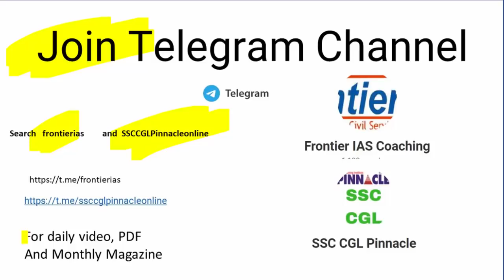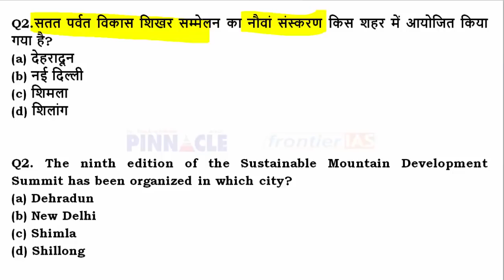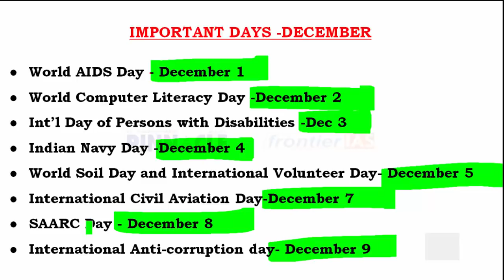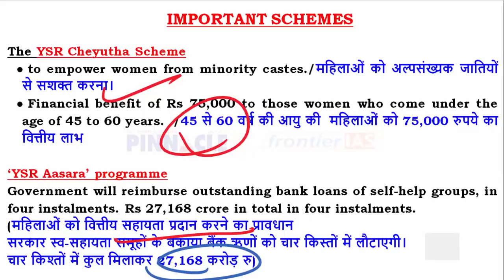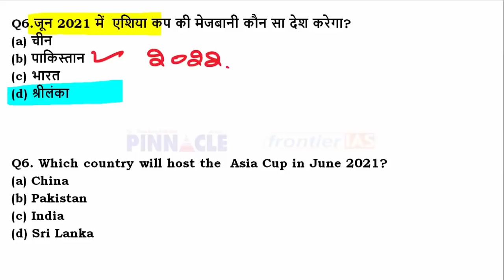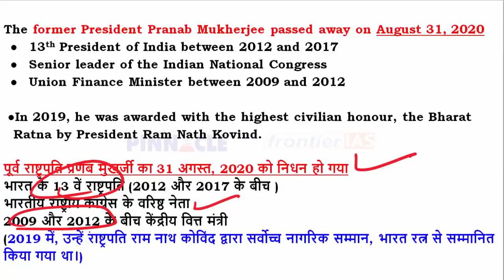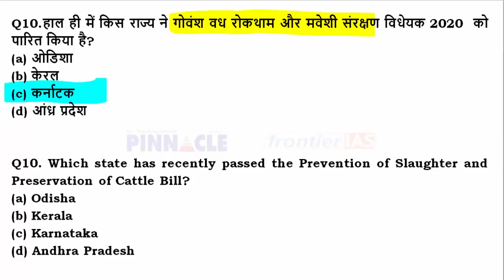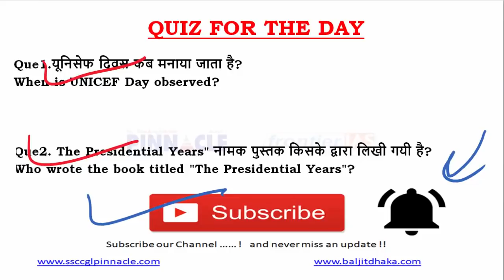Ep- 869 14th December 2020 hindi current affairs | daily current affairs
🔴 SSC CGL Tier 4 Online course CPT/ DEST